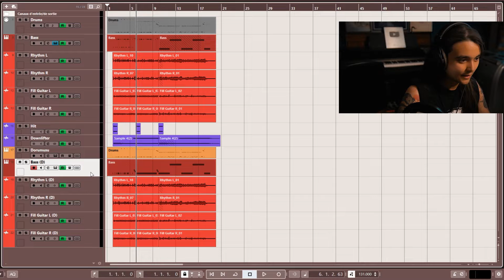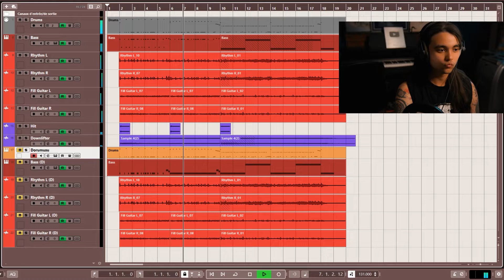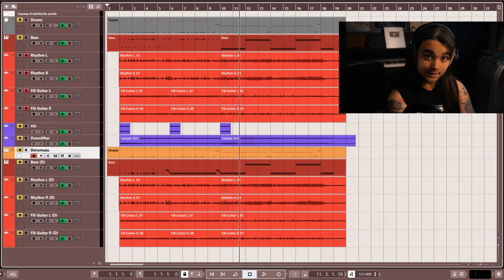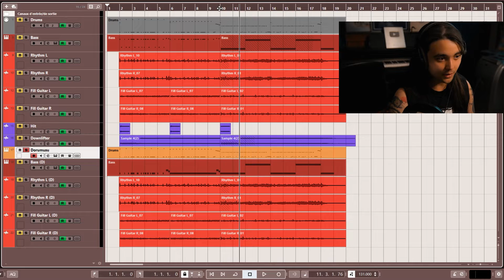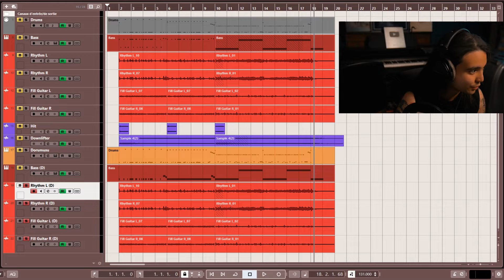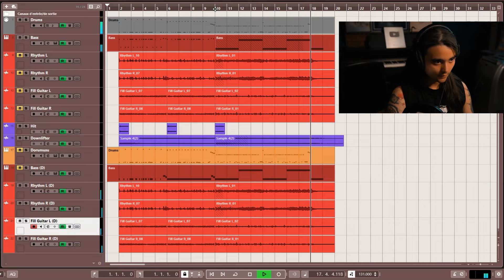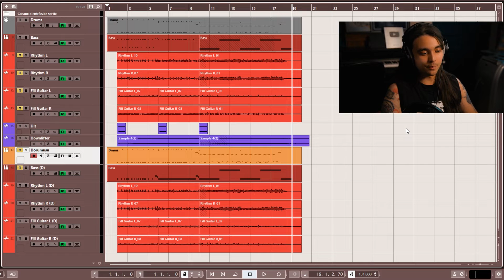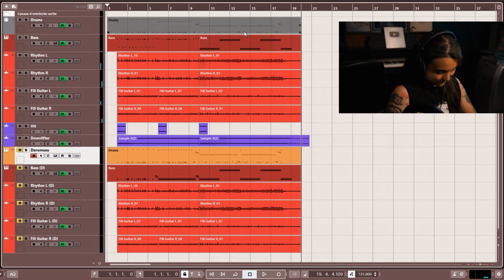Le secret du gros son rock / metal